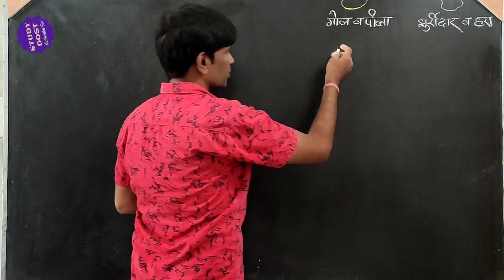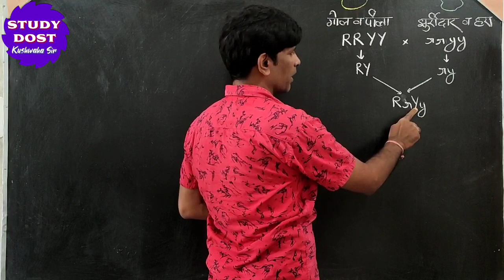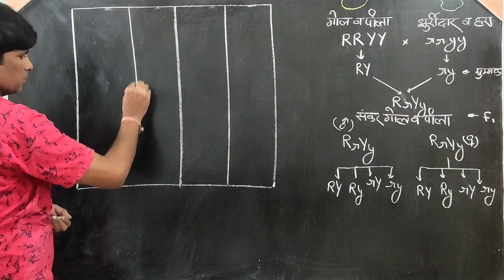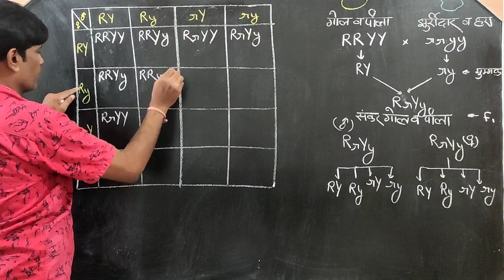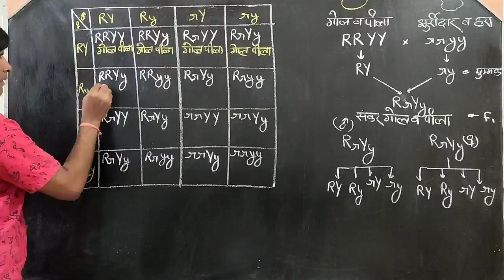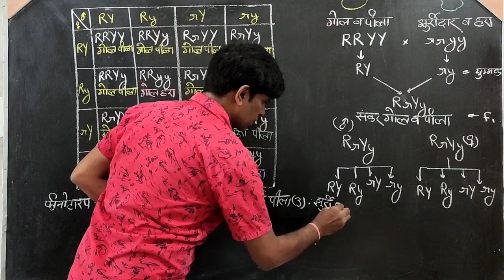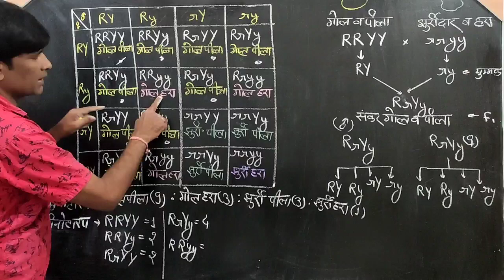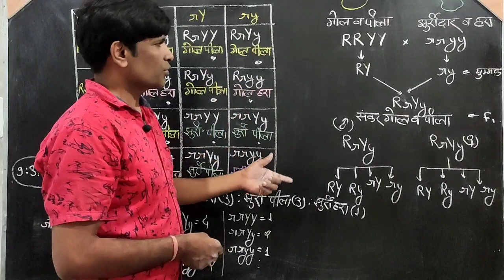Dihybrid Cross in Hindi । मेडल के प्रयोग। द्विसंकर क्रॉस।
Dihybrid Cross in hindi. मेंडल के प्रयोग।
द्विसंकर क्रॉस।
 मेंडल के वंशागति के नियम।
स्वतंत्र अपव्यूहन का नियम।

Link for monohybrid Cross,
 Law of Dominance, and Law of Segregation